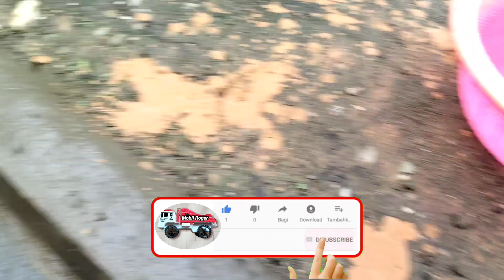Membersihkan Mainan Mobil Berlumpur, Truck Tronton, Pesawat Terbang, Mobil Derek, dan Excavator .